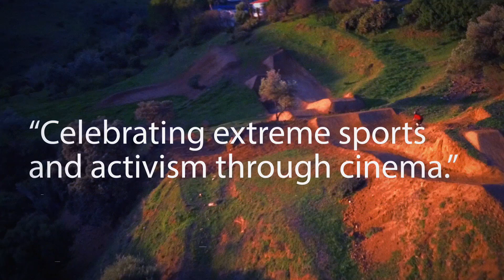2016 Action International Film Festival Trailer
Edited by Jade Deyoe